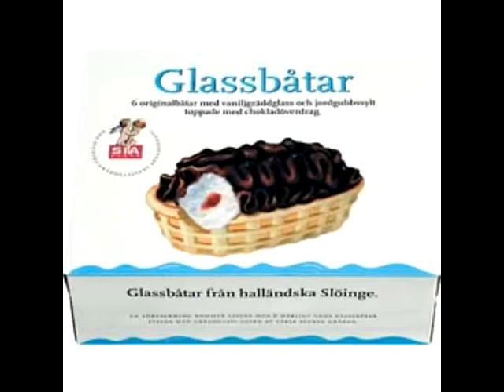Das Brot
"Das Brot" by Konditorei Tekno